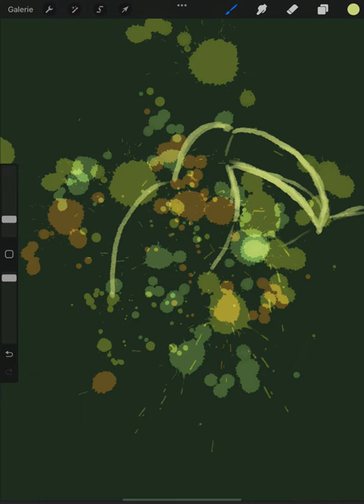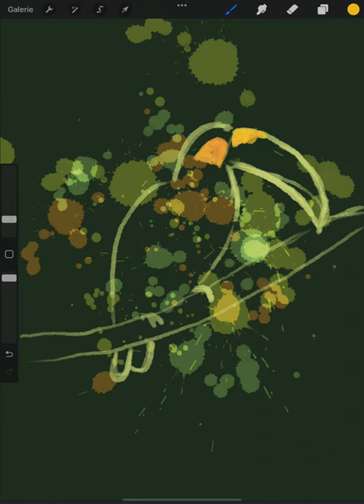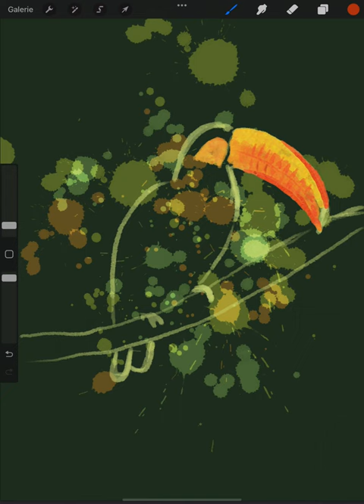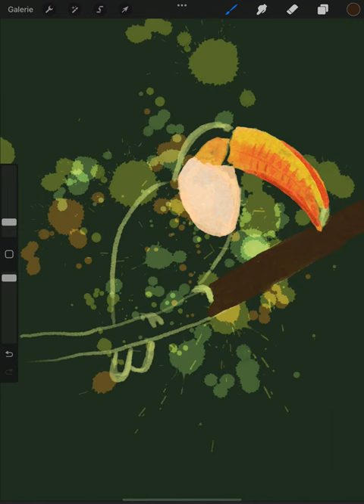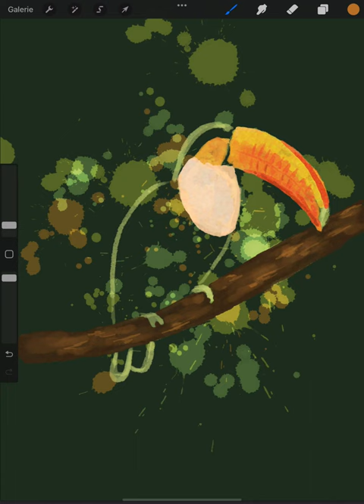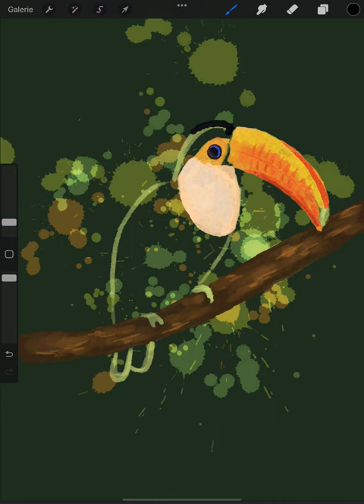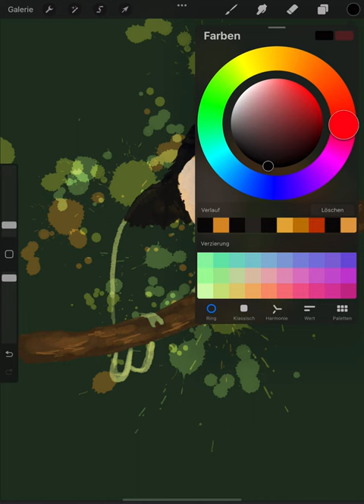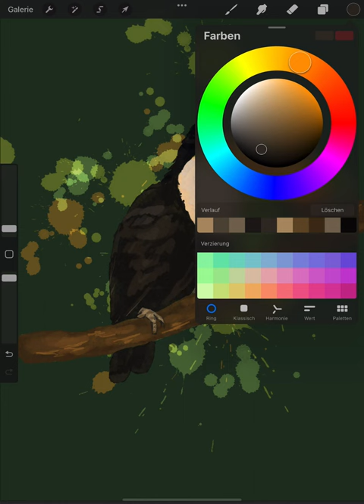Toucan drawing in procreate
This is one of my first drawings in Procreate.
I was fascinated by the possibilities of digital art and also unsure at the same time. On paper I know all the possibilities, there are not many: paint, if you paint something wrong paint over, erase or start over.
In Procreate, it's a completely different story. Undo steps, erase where and how many times you want.
In this drawing I used exactly two layers. Almost unimaginable now that I have a little more practice.
I was so happy to learn step by step all the functions and tricks in Procreate.
I will share a lot here in my videos and also show some of my work in tutorial videos.

Das ist eine meiner ersten Zeichnungen in Procreate.
Ich war fasziniert von den Möglichkeiten der digitalen Kunst und auch gleichzeitig unsicher. Auf dem Papier kenne ich alle Möglichkeiten, es gibt nicht viele: malen, wenn man etwas falsch malt übermalen, radieren oder von vorn anfangen.
In Procreate sieht das ganz anders aus. Schritte rückgängig machen, radieren wo und wieviel mal man will.
Bei dieser Zeichnung habe ich genau zwei Ebenen benutzt. Fast nicht mehr vorstellbar, nachdem ich doch etwas mehr Übung habe.
Ich war so glücklich Schritt für Schritt all die Funktionen und Tricks in Procreate kennenzulernen.
Ich werde vieles hier in meinen Videos teilen und auch ein paar meiner Arbeiten in Tutorial Videos zeigen.